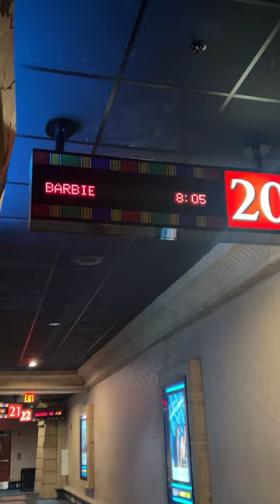Leslie Goes to the movies…Barbie!! 🩷🩵🎀🛼